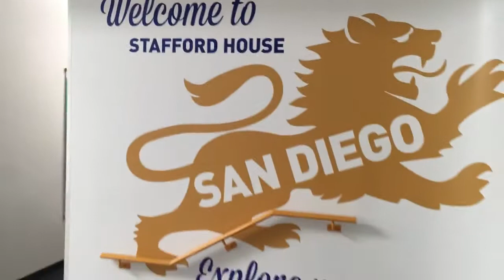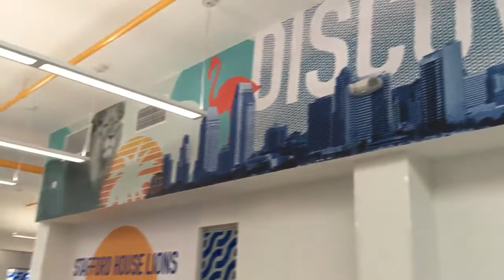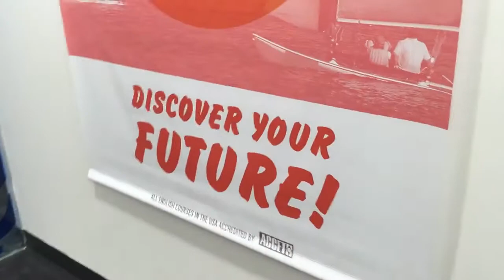Campus de Stafford House International San Diego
Somos tu herramienta multiusos para estudiar en el extranjero. Idiomas, Veranos, Posgrados, Certificados, Estudia y Trabaja, Au Pair, Preparatorias, Universidades, Hospedaje, Vuelos, Seguros y más.
Como parte de un grupo educativo conformado tanto por escuelas de inglés, como de español y más, promovemos la educación fuera de nuestro país, y a su vez, la atracción de personas interesadas en aprender español en nuestro país. VETE Education And Travel es tu herramienta multiusos para lograr tu objetivo académico en el extranjero.